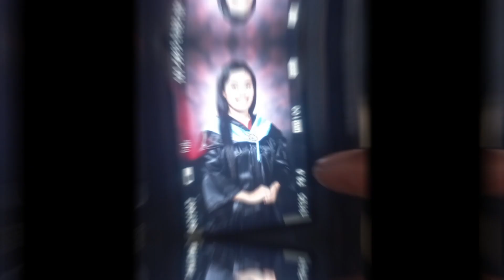MY GRADUATION MAKE UP LOOK & PICTORIAL | bts| Ronna Jane Villa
Hi this video is about my Graduation Make Up Look and a BTS of our Graduation Pictorial!

HMUA: Rholando Alcantara